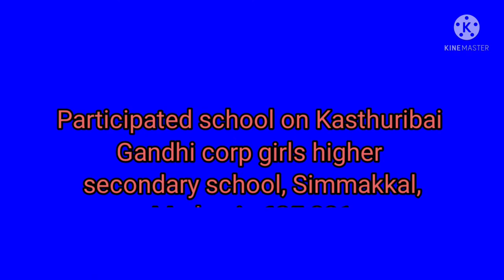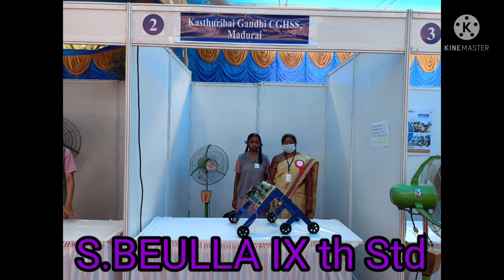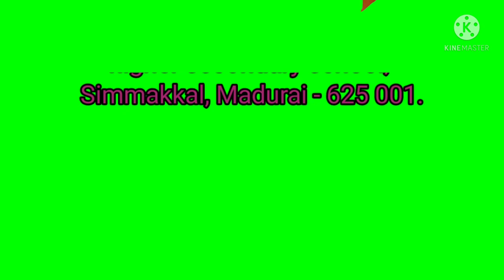Young kalam Fest 2022, at Maraimalai adigal GHSS, Pallavaram,@nothingiseverything8501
Young kalam Fest 2022, at Maraimalai adigal GHSS, Pallavaram,‎@nothing is everything  participated students 1.M.Shajidha IX th Std,
2.S.Beulla IXth Std,
3.S.Pooja Sri  XIth Std,
R.Ananthi, B.T.Asst., Maths, Kasthuribai Gandhi corp girls higher secondary school, Simmakkal, Madurai - 625 001.